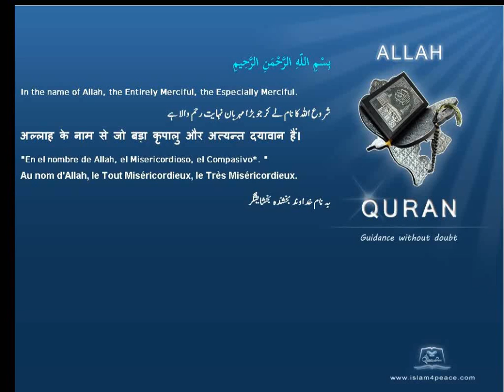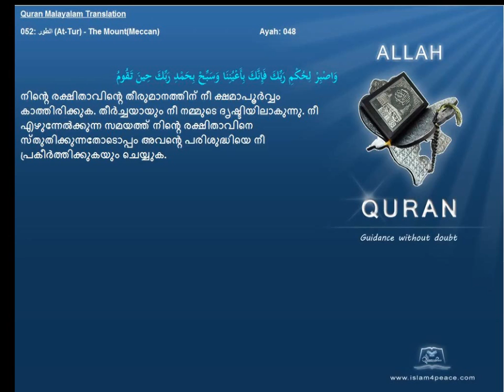Quran Malayalam Translation 052 الطور At Tur The MountMeccan Islam4peace com